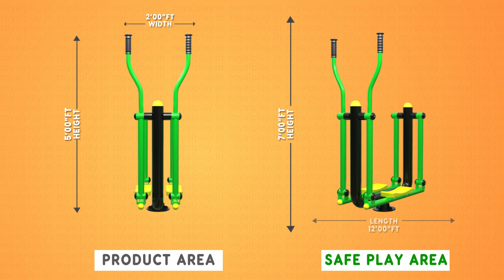GE01 | Royal SKI Trainer Out Door Gym Equipment | IMPROVE your Body posture | Garden gym Equipment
Royal Play Equipment's are engaged in manufacturing, supplying and wholesaling of extensive array of Play Ground Equipment's , Outdoor Gym Equipment's , various Children play ground Equipment's , Open Gym Equipment's, Open Air Gym Equipment's , Green Gym Equipment's ,

"Stay Fit Make Your Life Hit"